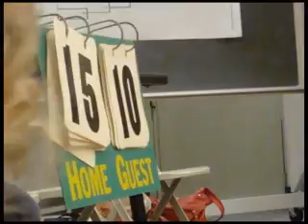KC 1st Ward Young Women 2010-Part 8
Stake YW Volleyball